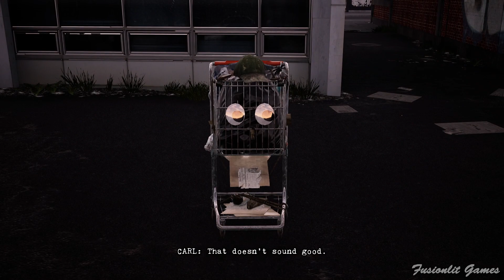BumSim Walk-through Gameplay No Commentary (1080P60) #2